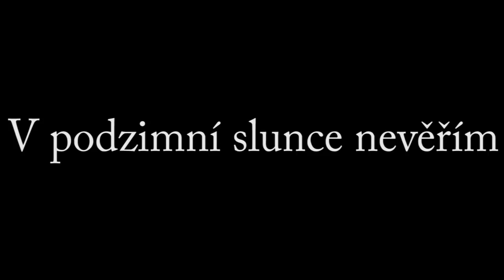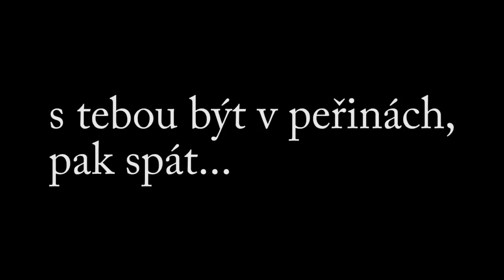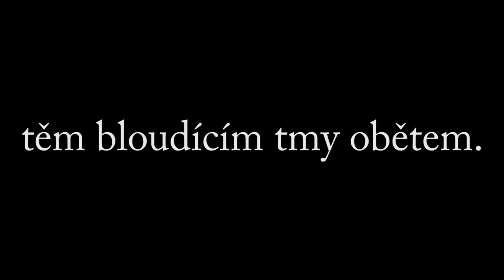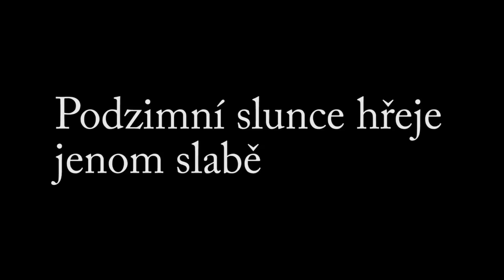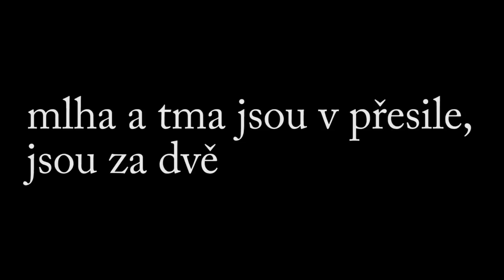Podzimní píseň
Líbí se Vám mé písničky a chcete mě podpořit? Tady jsou odkazy na mp3 mých písniček, Best of